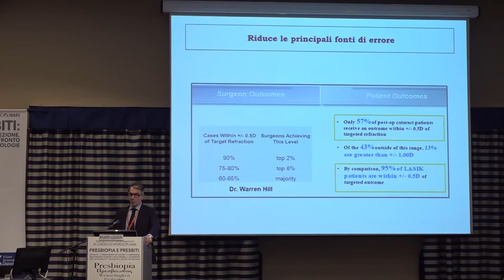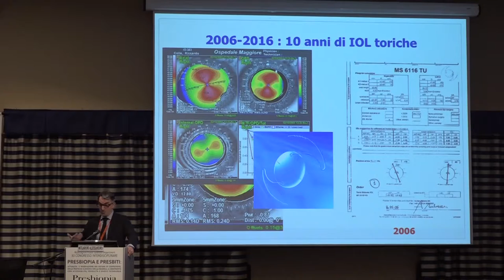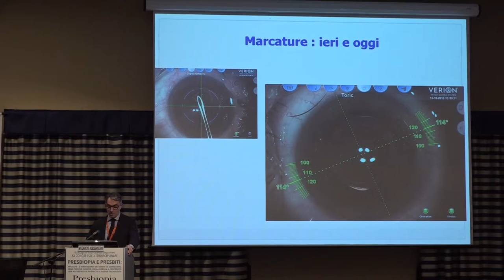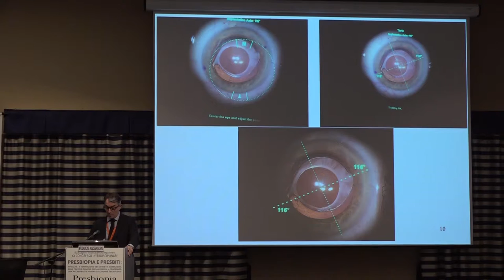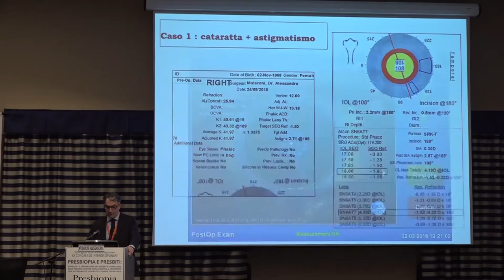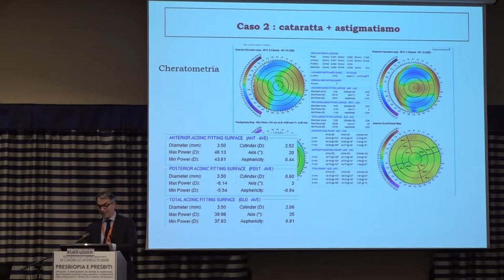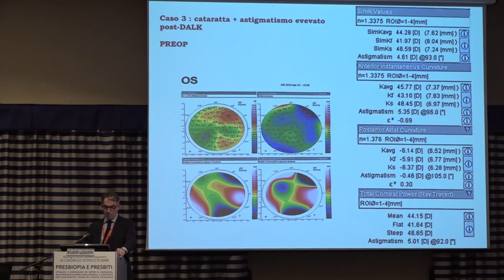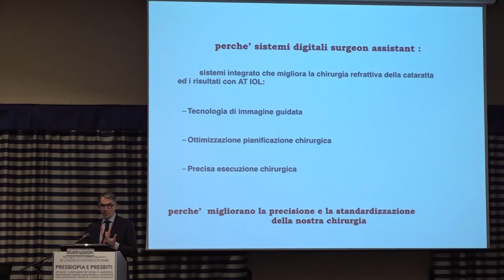XX Congresso Interdisciplinare - Alessandro Mularoni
Istituto Benigno Zaccagnini di Bologna:
- Una scuola di eccellenza, leader in Italia per chi desidera intraprendere la professione di ottico
- È l’unico istituto in Italia che consente di ottenere in 4 anni l’abilitazione di ottica priam e la laurea in optometria poi
- Entro sei mesi dall’abilitazione il 96% degli studenti trova lavoro
- È partner sia dell’industria, sia della distribuzione e, da 38 anni, vanta numeri eccezionali di occupati dopo il conseguimento del titolo abilitativo
- La sua proposta formativa prevede l’utilizzo di laboratori e ambulatori professionali, i più ampi e attrezzati d’Italia (strumentazione oftalmico-diagnostica di ultima generazione, compresi innovativi ed esclusivi simulatori diagnostici digitali)
- È la sede di un importante congresso internazionale in cui si approfondiscono temi relativi alla visione, cui partecipano grandi esperti italiani e stranieri